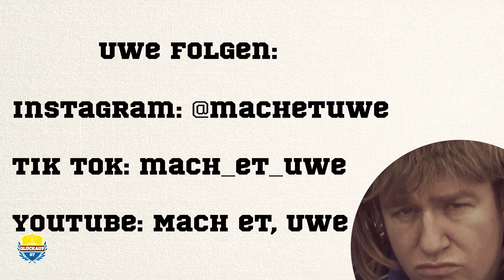Hertha BSC: Wat stimmt mit Klinsmann nich? Preetz, Windhorst...